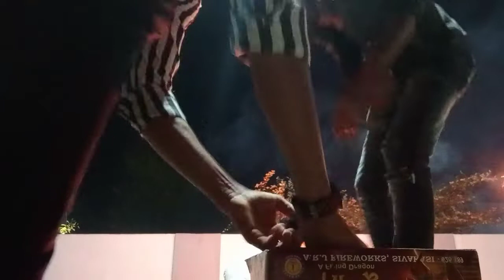45 Thausand ke patakhe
45 Thausand ke patakhe